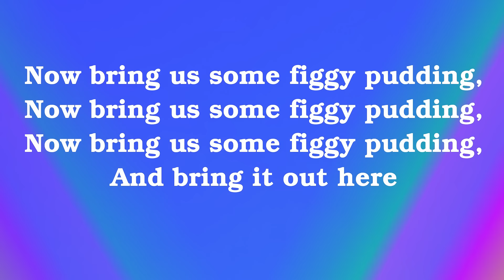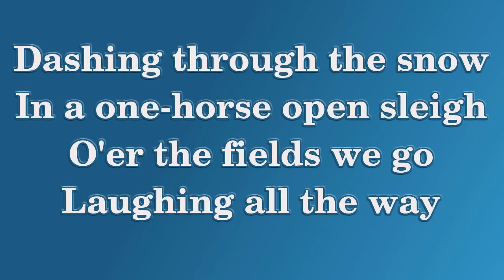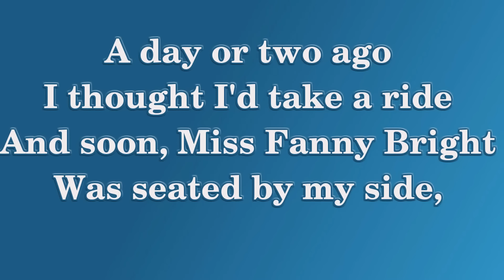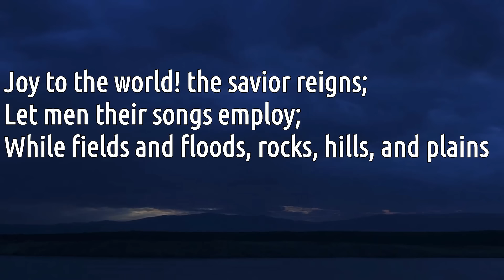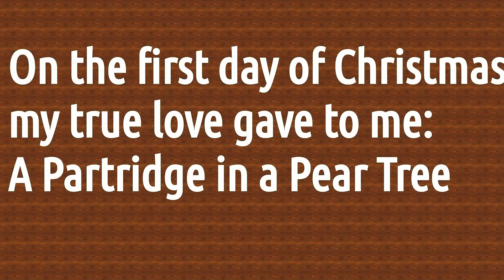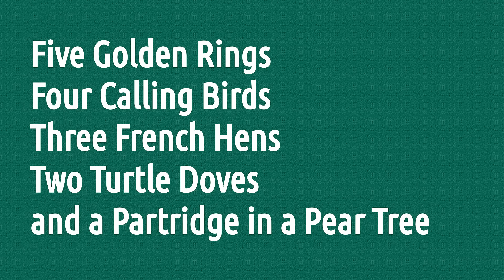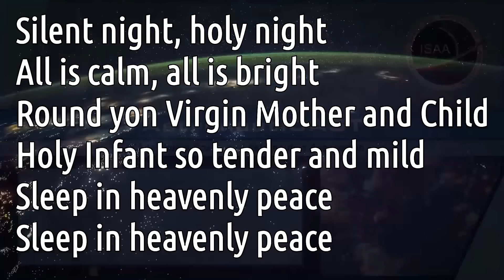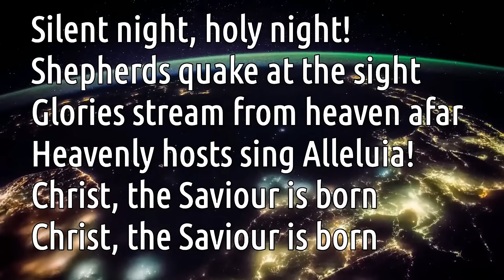Top 5 Christmas Songs With Lyrics - Jingle bells, Joy to the world, 12 Days of Christmas, Holy Night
Watch Top 5 Classic Christmas Songs. to download many free ebooks.

Lyrics of these traditional songs will be shown on the screen.

0:00  We Wish you a Merry Christmas and a Happy New Year
2:00  Jingle bells
4:16  Joy to the world!
7:04  12 Days of Christmas
9:14  Silent Night, Holy Night

Video Courtesy:
 ISS Timelapse - From Taiwan to Japan by night / AstronautiCAST / NASA
Time lapse of sunset in Crikvenica, Croatia /  suprbjorn
Time-Lapse HD - Padaun Sunrise / Matthias Sillaber
Mt. Batur Sunrise Trek & Time-Lapse  / LivingAnExaminedLife

Are you looking for the best Christmas Gift Idea?